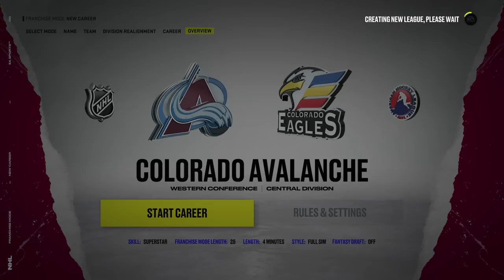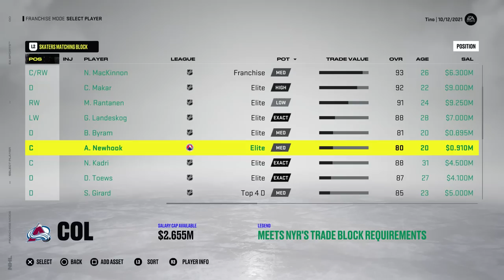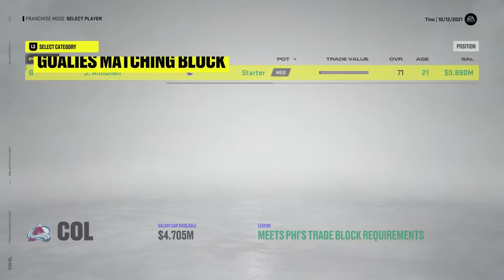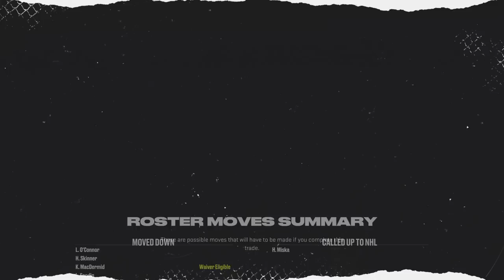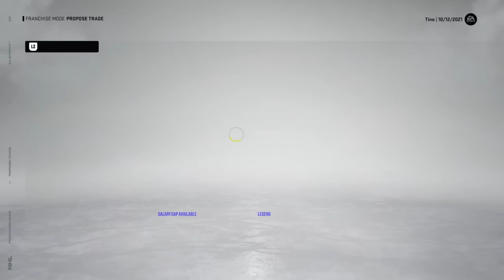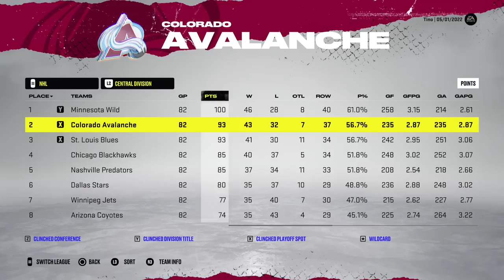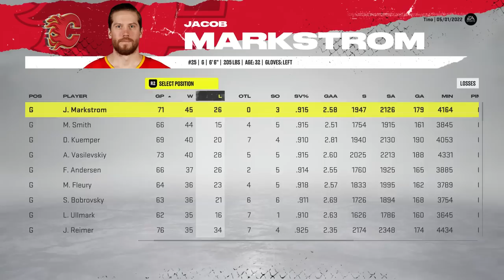I need a *NEW* starting lineup by the end of the season (NHL 22)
Whatever lineup we are presented with at the season start must be completely swapped with a new lineup by the end of the season. 👍